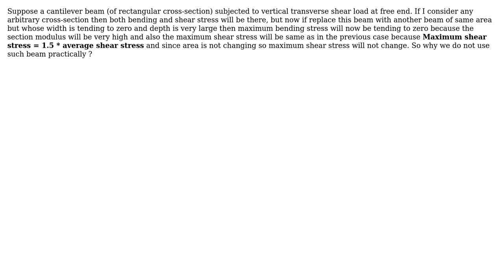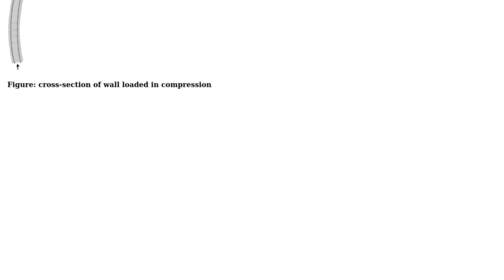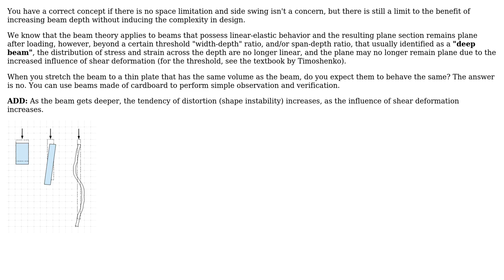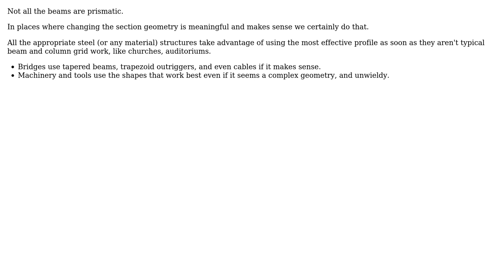Engineering: Beam with width tending to zero (3 Solutions!!)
Engineering: Beam with width tending to zero

With thanks & praise to God, and with thanks to the many people who have made this project possible! | Content (except music & images) licensed under CC BY-SA | Music | Images & others | With thanks to user r13 user NMech user Max user kamran and the Stack Exchange Network Trademarks are property of their respective owners. You are responsible for your own actions.